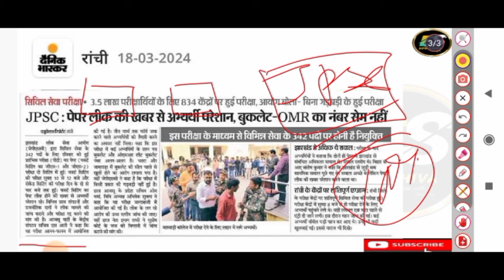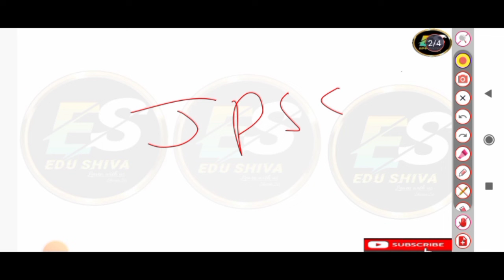JPSC Exam क्यों नहीं होगा Cancel ? कहाँ- कहाँ हुए पेपर लीक? Edushiva